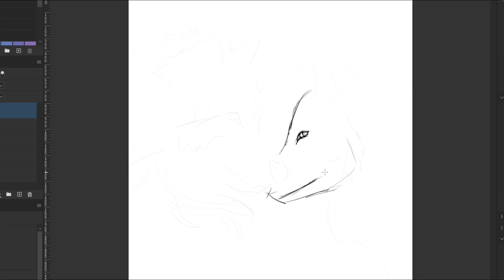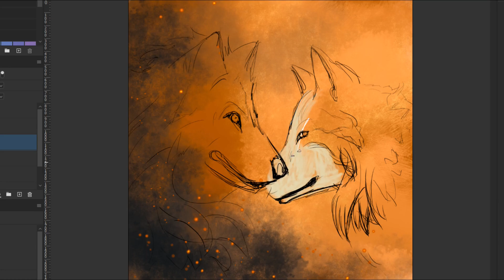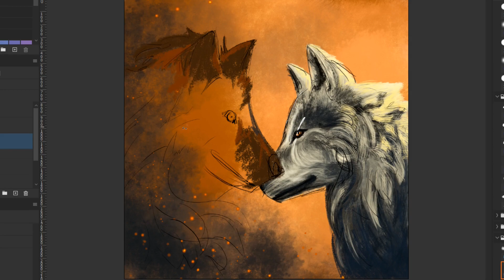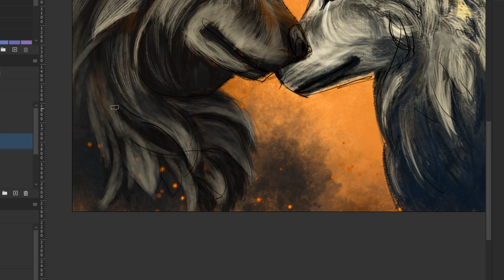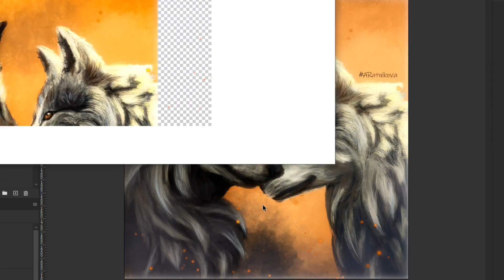ARatnikova - Wolf Loalty (Волчья Верность) (CG timelapse art) [2023]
Арт, выполненный для метл-группы Lost Overmind (LOM)
Я на других ресурсах:

По вопросам приобретения альбомов в электронном виде и поддержке авторов данного контента:
Один альбом: 150 р.
Наш магазин товаров декора для дома и сада ArtCraft Family:
в VK: